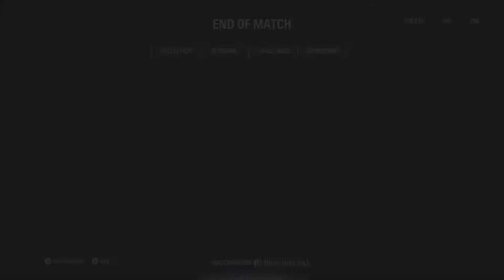I like Boba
Video came directly from my stream. Power to the people!